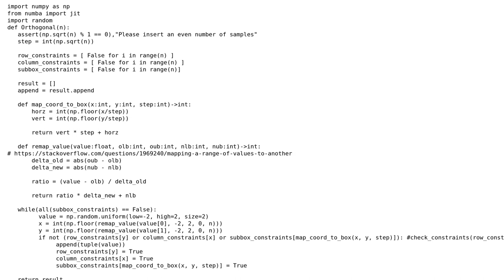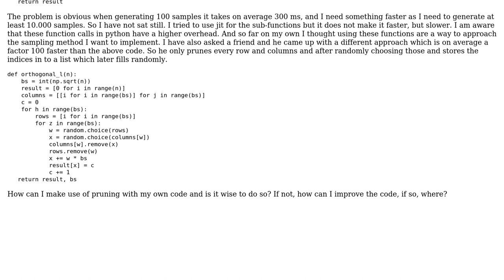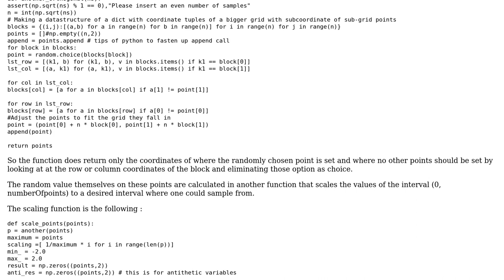Code Review: Orthogonal sampling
With thanks & praise to God, and with thanks to the many people who have made this project possible! You are responsible for your own actions.